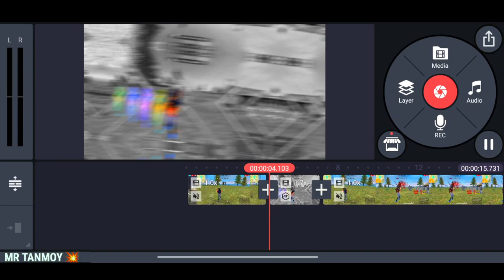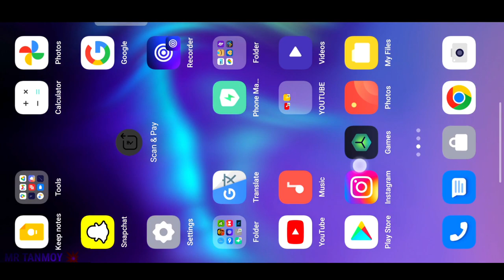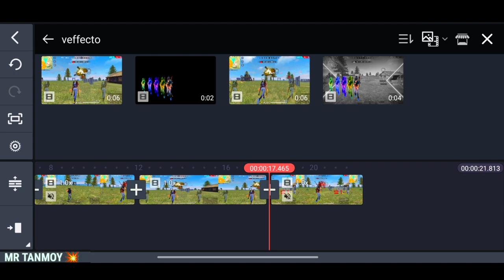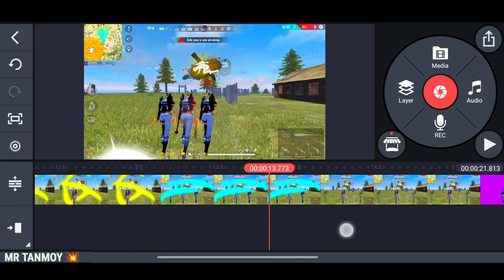how to edit like ruok ff in mobile second part || ruok ff editing video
🎵 Song name 👇
💳 Hope   |    XXXTENTACION - Hope (Remix) [NOCOPYRIGHT MUSIC]

Keyword 😵